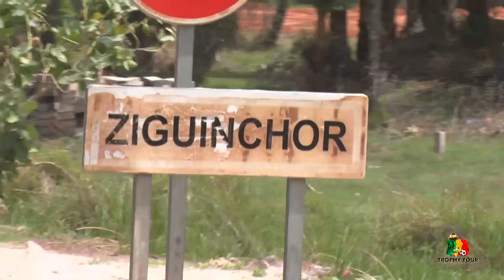Trophy Tour: Ambiance intense â Ziguinchor